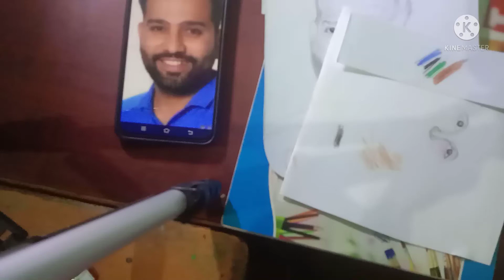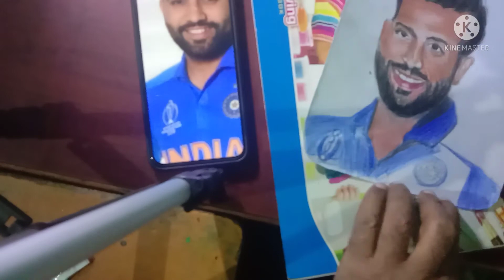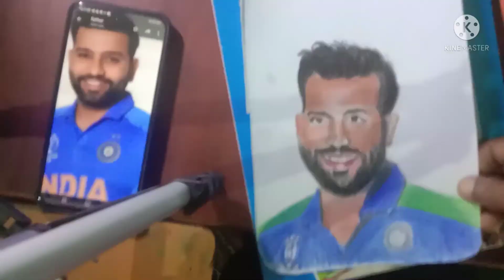How to draw Rohit Sharma // New Indian captain Rohit Sharma drawing //Laxmidhar art 🇮🇳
New Indian captain Rohit Sharma drawing

this is my own modified grid method to draw outline from mobile phone. I hope this sketch outline tutorial will help you.

please friend support me.